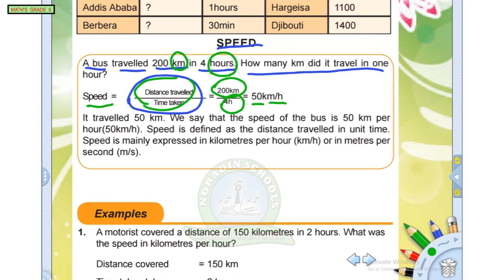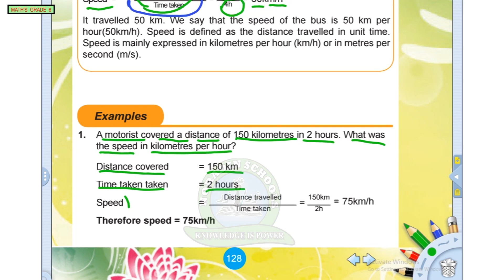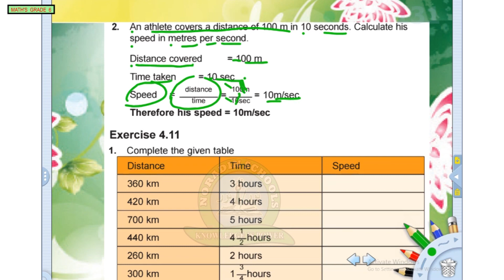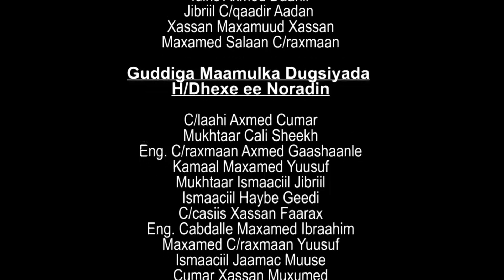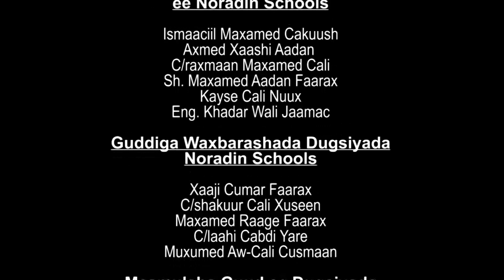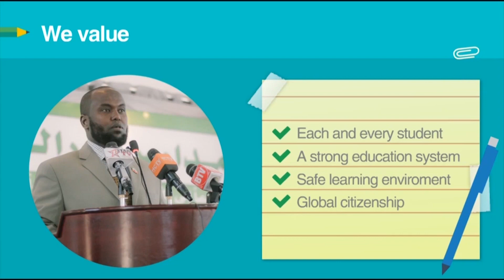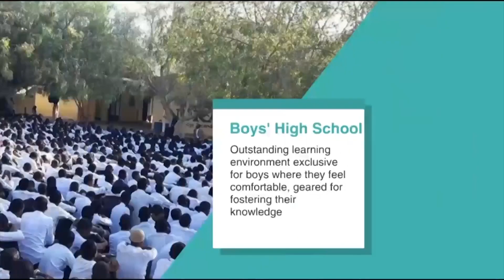GRADE 6 MATH'S 13 05 2020